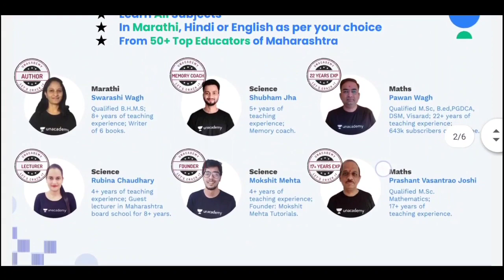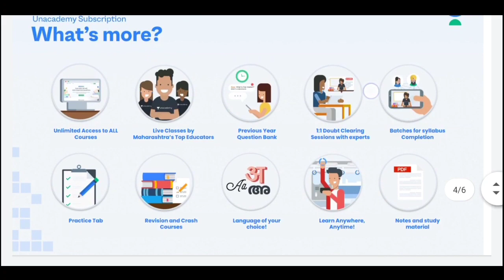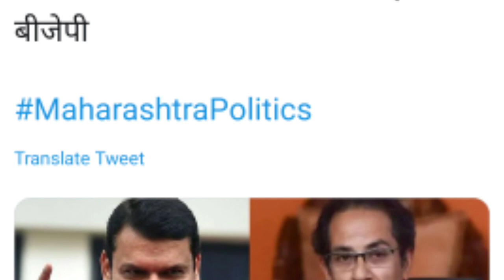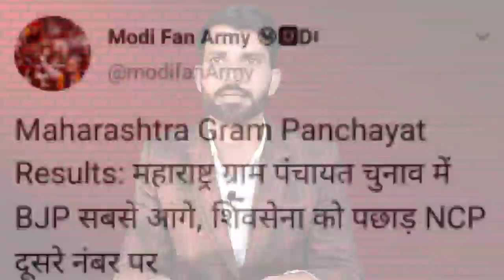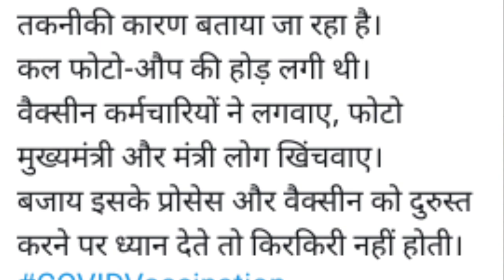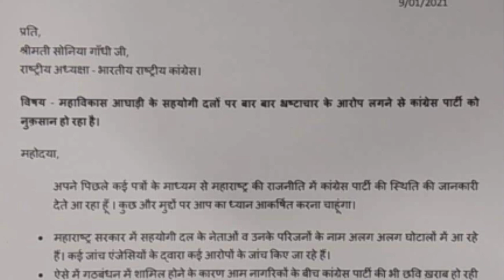BJP Has Become The No.1 Party In Maharashtra & Big Jolt For Uddhav Thackeray Sena NCP Congress MVA?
About Video:-
Unlock complete FREE LIVE classes and FREE Test at the below links:

Why Unacademy PLUS:
1. Learn from the best educators in the most structured way
2. Get specialized doubt solving sessions
3. Access unlimited courses by getting just one subscription
4. Interact with the best educators in real-time
5. Download the videos & watch offline, anytime from anywhere

Pawar kin’s firm at Centre of Police probe into Sugar Factory Purchase
The Enforcement Directorate had registered a case of alleged money laundering against NCP leader and former Union Minister Sharad Pawar, his nephew Ajit Pawar and several others including, shiv Sena leader Anandrao Adsul and congress leaders Diliprao Deshmukh and Madan Patil
ED arrest Sharad Pawar Ajit Pawar In Scam
(2) Republic TV's editor-in-chief Arnab Goswami, who walked out of jail on Wednesday after being granted interim bail by the Supreme Court, lashed out at Chief Minister Uddhav Thackeray government stating that its autocratic behaviour has been defeated.
(3) Goswami has termed his arrest by Mumbai Police on November 4 in connection with the case as illegal. "The autocratic behaviour of Uddhav government has been defeated. He did everything to stop me... It was illegal arrest done by a government that doesn't understand that it can't push back independent media. If Uddhav Thackeray has a problem with my journalism, he should give me an interview. I challenge him to debate with me on issues I disagree with him." Goswami told reporters here after he was released by Taloja jail.
(4) Wednesday questioned the Maharashtra government over the 2018 abetment to suicide case against journalist Arnab Goswami and said that it would be a travesty of justice if personal liberty of a person is curtailed like this.
(5) After the decision of the Supreme Court in the Arnab Goswami Case, the mental condition of the alleged Liberals is being seen on social media. Comedian Kunal Kamra, Liberals 'Duggal saheb' Dhruv Rathi or JNU freelance Protestor Shehla Rashid, almost every ideal Liberal seems extremely disappointed on Arnab’s bail.
(6) Back in the familiar environs of the TV newsroom after a week in judicial custody, journalist Arnab Goswami  hit out at Maharashtra chief minister Uddhav Thackeray for arresting him in a ‘fake’ case.
(7) Sameet Thakkar had allegedly put out ‘offensive posts’ on Twitter against Maharashtra Chief Minister Uddhav Thackeray and his son Aaditya in June. He is currently facing three FIRs registered by Nagpur Police, VP Road police and Mumbai’s BKC cyber police over his comments.
(8) Actor Arjun Rampal partner Gabriella Demetriades appeared before the Narcotics Control Bureau (NCB) here for the second day on Thursday as part of its probe into the alleged drug use in Bollywood, an official said. On Wednesday, Demetriades was questioned by NCB officials for almost six hours.
(9) Former Maharashtra chief minister and BJP leader Devendra Fadnavis on Wednesday said that Chief Minister Uddhav Thackeray-led government will tumble on its own and asserted that although BJP is not eyeing a change of guard in the State, it will provide an alternative option.
Uddhav Government In A bit Trouble | Revolt In Shivsena
10. The Congress, which is in the opposition at the national level, has turned "feeble and disintegrated", Shiv Sena mouthpiece 'Saamana' said on Saturday, and suggested that all anti-BJP parties, including the Sena, should come together under the UPA banner to provide a formidable alternative.
11. A day after his wife was served a summon by the Enforcement Directorate (ED), Shiv Sena chief spokesperson Sanjay Raut said he's not afraid of the ED or any other central agency and doesn't give them any importance.
Replying to media queries during a press conference in the Sena Bhawan where he was joined by party leaders Pratap Sarnaik and Arvind Sawant, Sanjay Raut said that all along they had abided by the teachings of late Balasahib Thackeray who maintained that the fight should be "face to face" and not behind the back, adding that kids, women, and family should not be brought in the battlefield.
Shiv Sena MP Sanjay Raut’s wife Varsha repaid a Rs 55 lakh friendly loan she had taken from a bank scam accused’s wife soon after the Enforcement Directorate summoned her to seek an explanation.